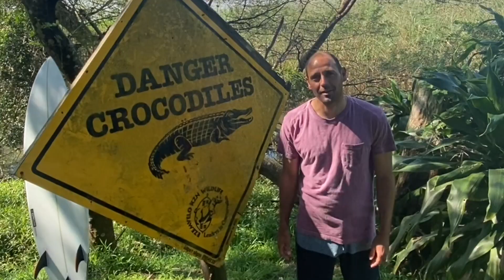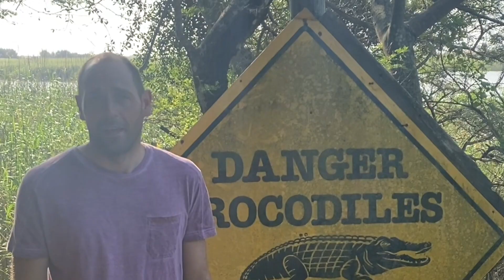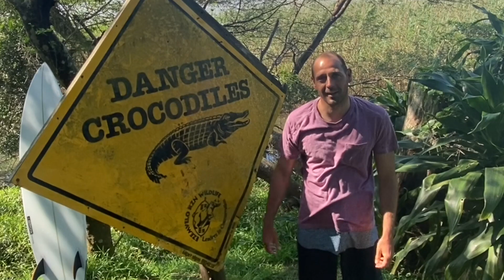#7 – September – Send it Sessions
September – Send it Sessions

In this Months Send it Sessions we have some amazing Windsurfing action from Namibia (Skeleton bay),  Amado Vrieswijk on being the European champion, and we speak top Loick Lesavage about Carro - South France,

Intro: 00:00
Namibia (Skeleton bay): 00:35
Amado Vrieswijk: 05:47
Carro - South France: 10:39
Old man Joke: 13:09
Send in your Session: 14:21
Beer: 14:45
Competition: 15.05